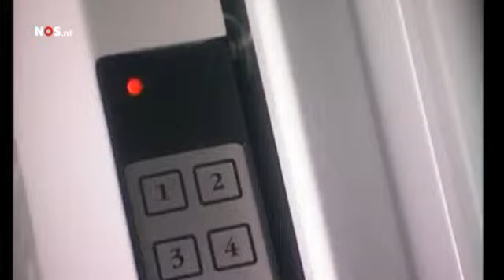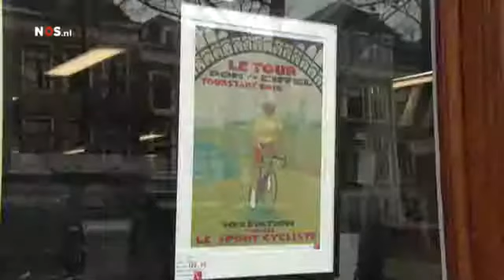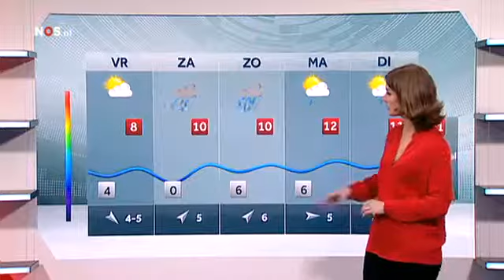NOS, 8uurjournaal, #26, Maart, #2015, Dutch